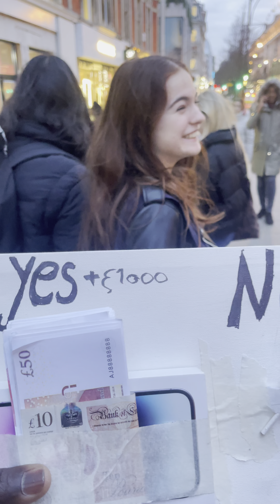Will you be my girlfriend #